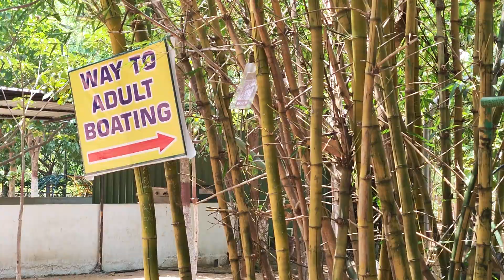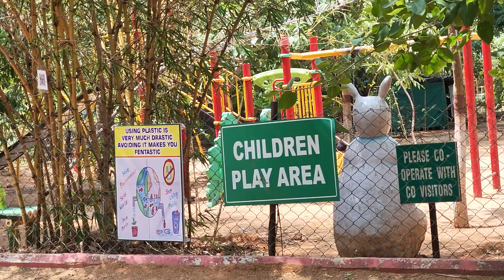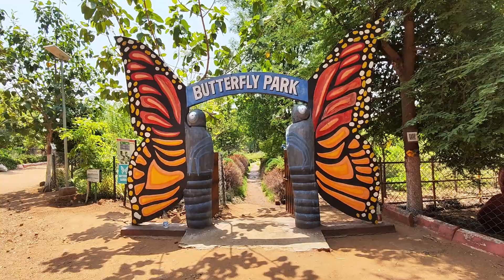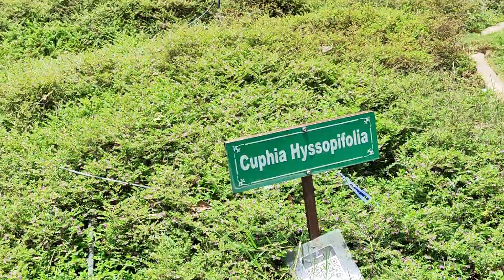Vlogs🌈🌈🌈🌈Most beautiful and lovely joyful day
beautiful park vlogs lifestyle daily life